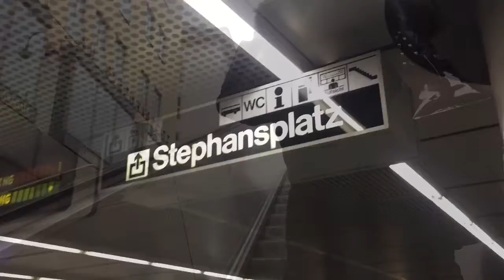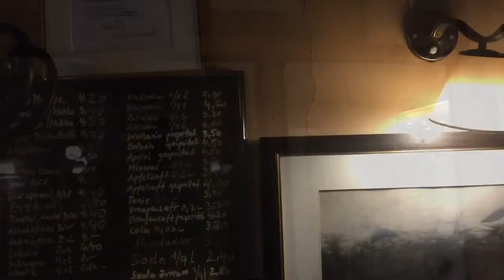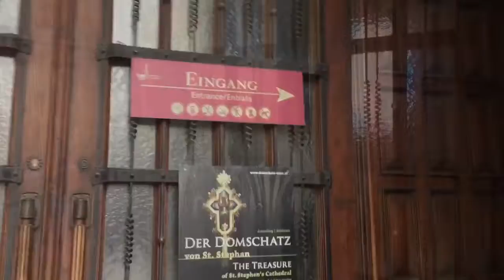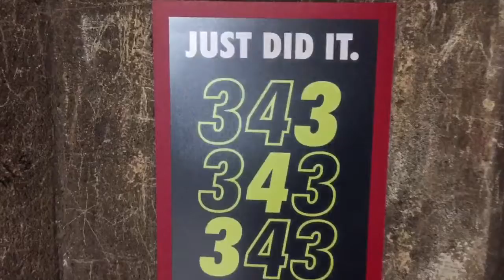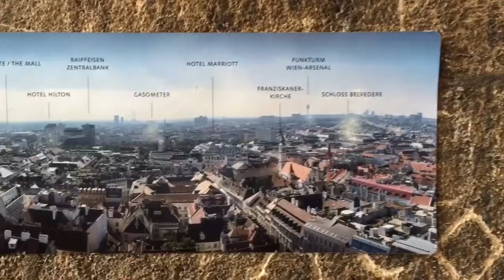Arriving in Vienna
It was cold but then with the thick and hot soup from the Hawelka cafe it got finally warm! Join me on my first day in a wintery Vienna.